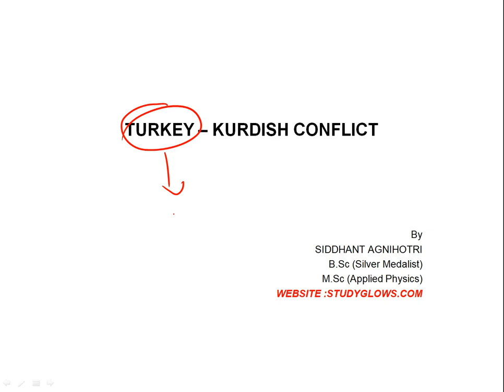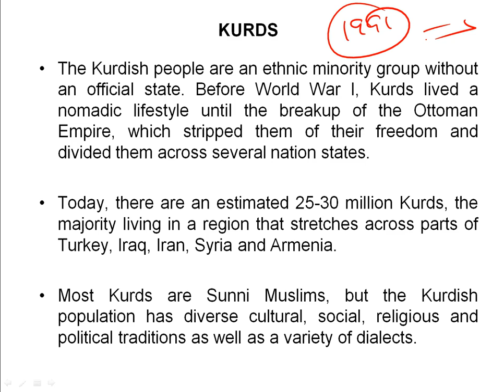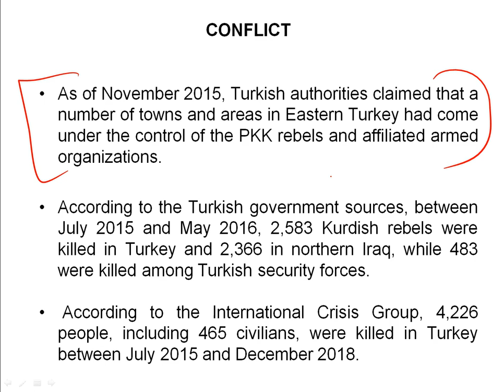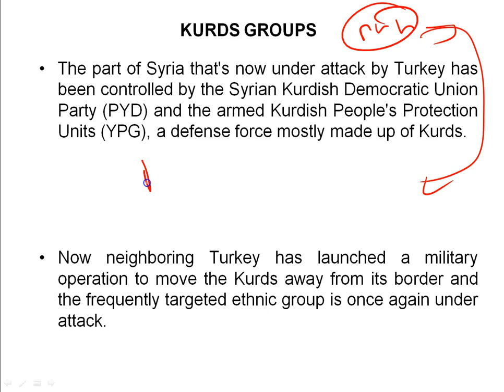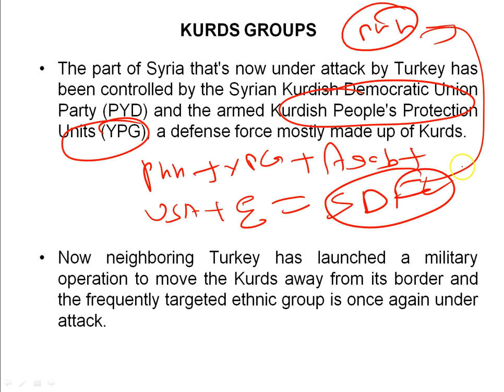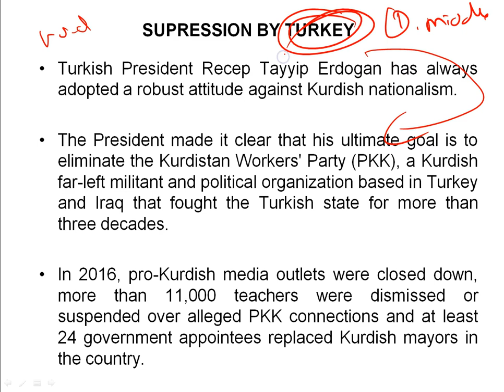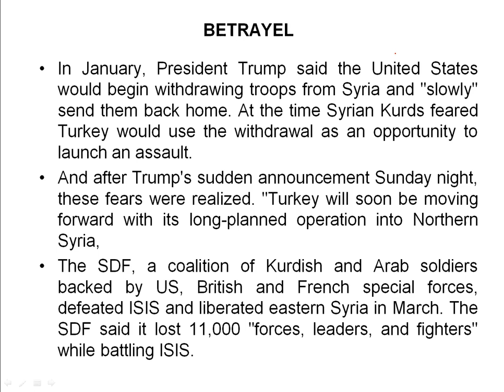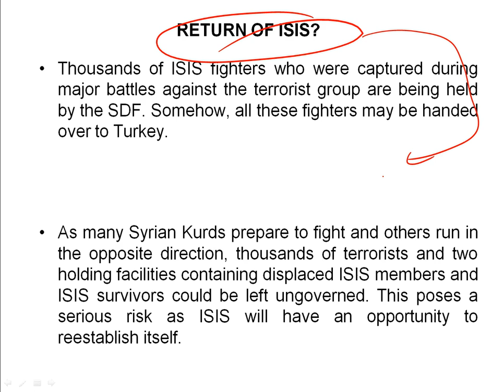Turkey invades Syria, US warns Kurdish groups to withdraw to Northeast; have disastrous consequences